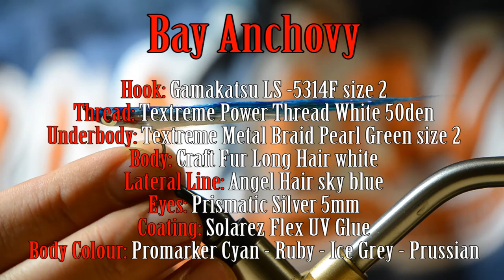Bay Anchovy - Fly tying with G. Zingaro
Please watch in HD | Guardare in HD

DRESSING

Gamakatsu LS-5314F #2
Craft Fur Long Hair White
Angel Hair Sky Blue
White Thread 8/0
Marker
5mm Silver Holo Eyes
UV Flex Glue